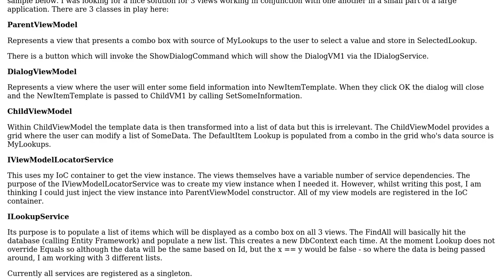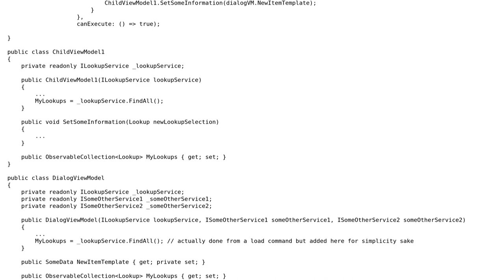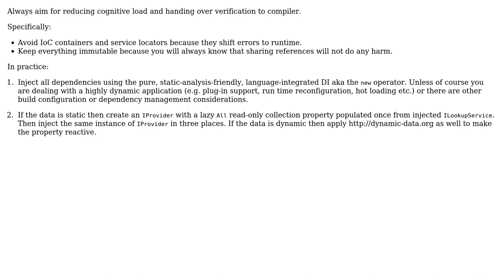Software Engineering: MVVM with DI, view model location and shared service data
With thanks & praise to God, and with thanks to the many people who have made this project possible! You are responsible for your own actions.